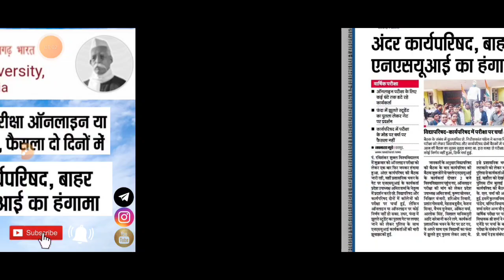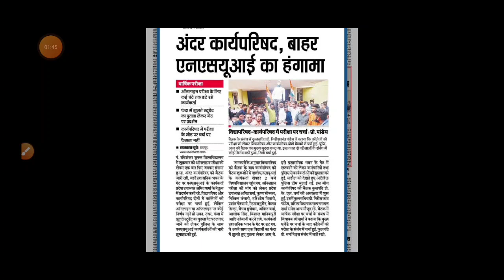prsu परीक्षा ऑनलाइन या नहीं दो दिनों में तय | मुख्यमंत्री को सौंपा ज्ञापन | फिर से हुआ आंदोलन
लक्षांश कोचिंग क्लासेज

prsu news

For Quick information you can follow LCC on Instagram
Username : Lakshansh_coaching_classes

LAKSHANSH COACHING CLASSES 📚📖